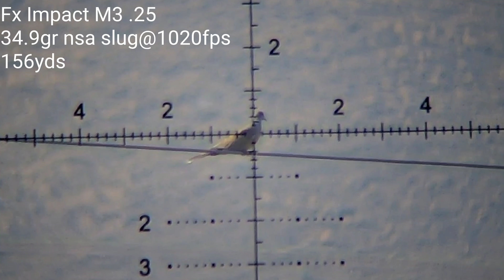fx impact m3 .25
airgun hunting